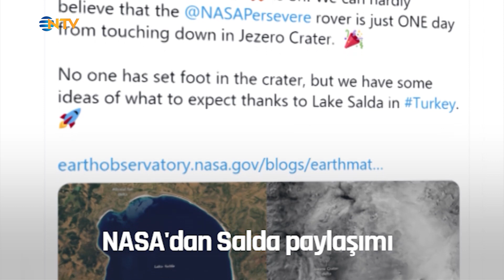NTV | NASA kaşifi Kızıl Gezegen'e indi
Amerikan Ulusal Havacılık ve Uzay Dairesi'nin (NASA) “Perseverance" yani "Azim" adlı Mars kaşifi Kızıl Gezegen'e indi. “Perseverance" yaklaşık 10 yıl boyunca Mars yüzeyinden kaya parçaları ve örnekler toplayacak; su ve yaşam izleri arayacak.